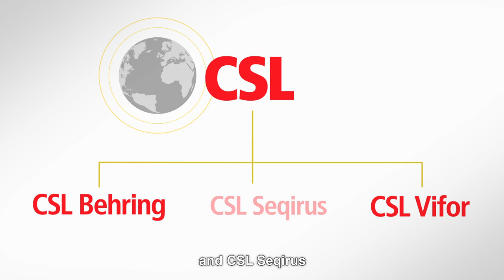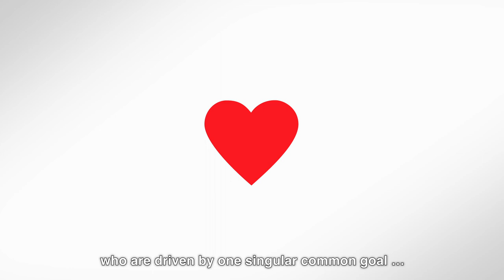About CSL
CSL is a global specialty biotherapeutics company that develops and delivers innovative biotherapies that save lives, and help people with life-threatening medical conditions live full lives.